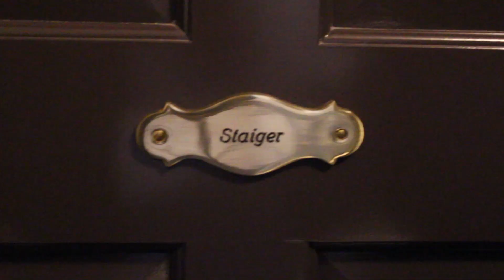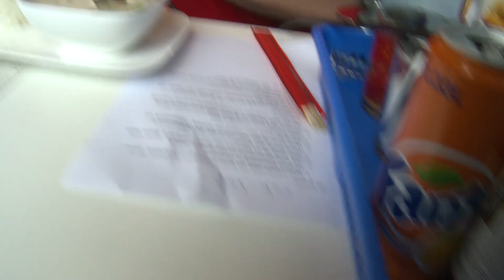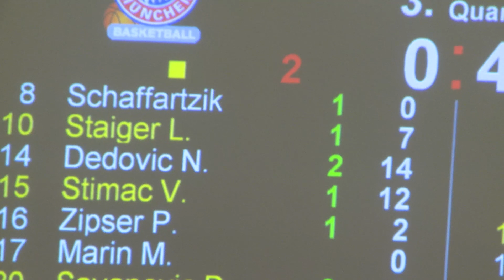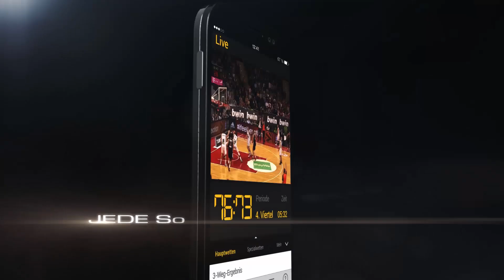ZOOM Episode 15 - Scharf und Staiger plus Ljubljana und Artland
Wir haben einen Spieltag lang Lucca Staiger begleitet - vom Aufstehen bis zum Abpfiff sozusagen. Dazu das unnötig scharfe Interview mit Robin Benzing und die Vorberichte zu den kommenden Gegnern gibt´s on top. Top oder?